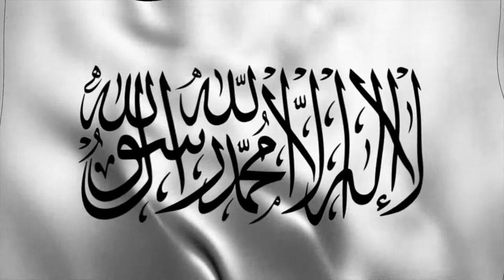Video Footage of the Flag and Banner of the Prophet Muhammad